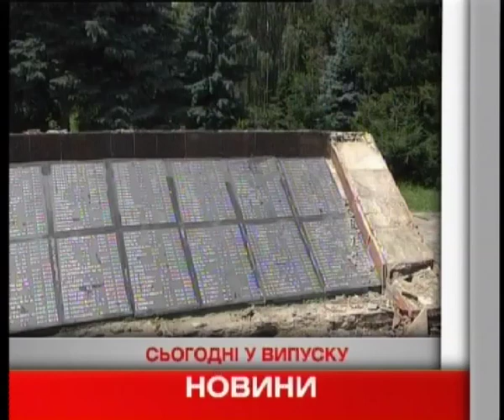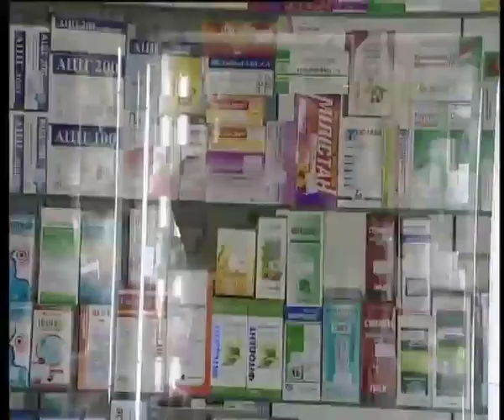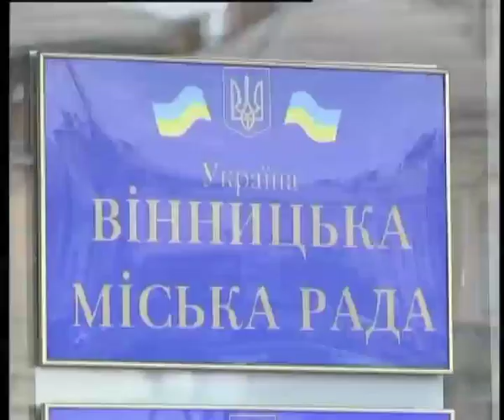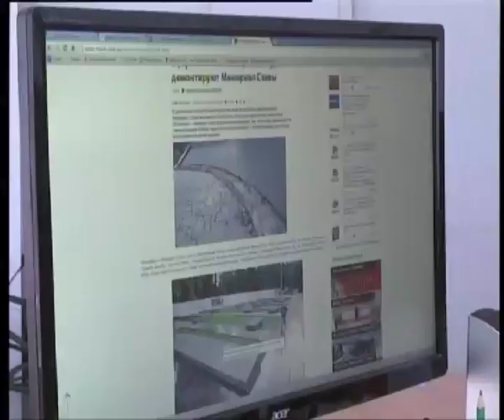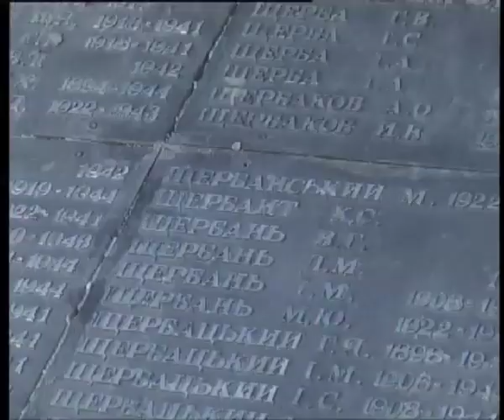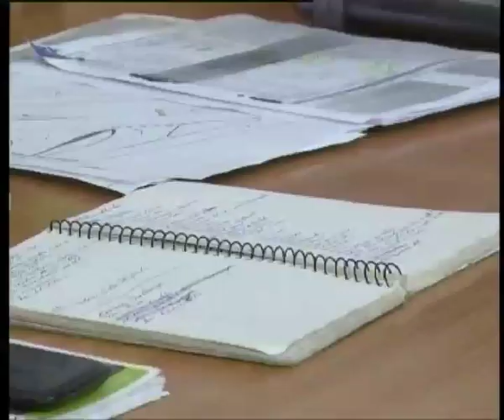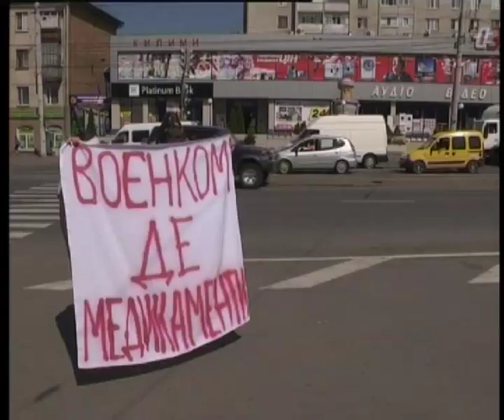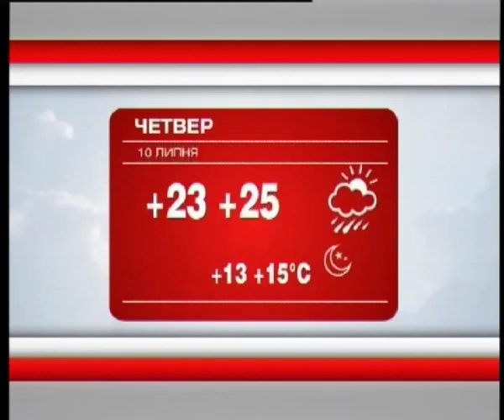Телеканал ВІТА новини 2014-07-09